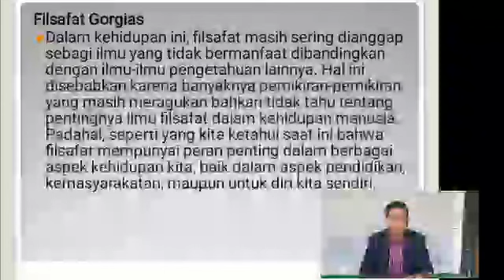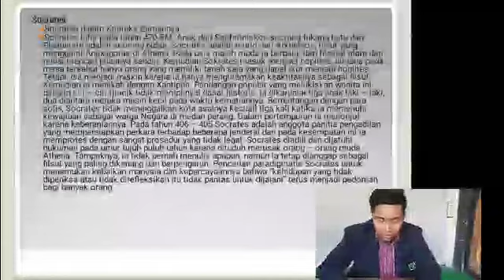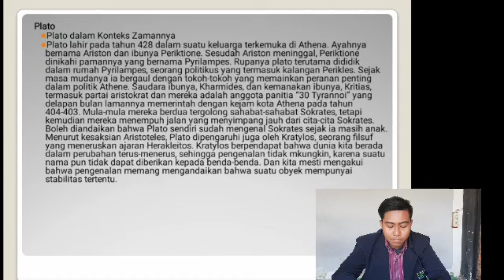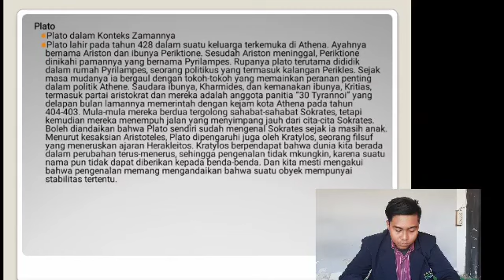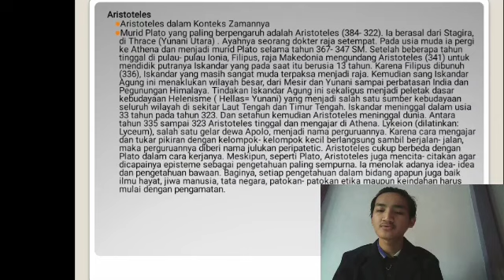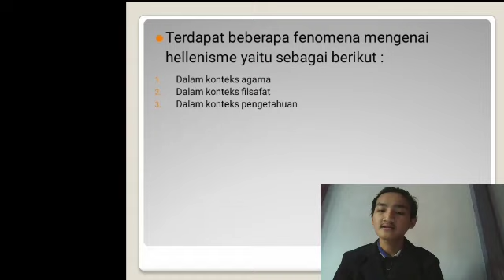Filsafat Yunani kuno dan Klasik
Nama : fahmi ilmi ahimsya
Nim: E20192237
Kelas: ekonomi syariah 6
Matkul: filsafat umum
Kelompok: 2
Judul: Filsafat Yunani kuno dan Klasik ( filsafat Georgias,scorates,plato)
Part: 7-9

Filsafat Gorgias
Gorgias adalah salah satu tokoh sofisme. Sofisme bukan merupakan suatu aliran atau ajaran tetapi lebih merupakan suatu gerakan dalam bidang intelektual yang disebabkan oleh pengaruh kepesatan minat orang terhadap filsafat. Ia juga mempunyai pemikiran-pemikiran yang penting yaitu:
1. mencari keterangan tentang asal usul yang ada.
2. bagaimana peran manusia sebagai makhluk yang mempunyai kehendak berfikir karena itulah yang nantinya akan menentukan sikap hidupnya.
3. norma yang sifatnya umum tidak ada dan yang ada adalah norma yang individualistis (subyektivisme).
4. kebenaran tidak dapat diketahui sehingga ia juga termasuk penganut skeptisisme
Socrates
Ada empat sumber yang terpenting dalam semua usaha kepribadian dan ajaran Socrates:
A. Aristophaes
B. Xenophon
C. Plato
D. Aristoteles
Tetapi ada satu perbedaan yang penting sekali antara Sokrates dan kaum Sofis, yaitu Socrates ada kebenaran obyektif, yang tidak memandang keyakinan Socrates itu dari sudut “kebenaran” saja, karena dengan itu barangkali kita menampilkan kesan seakan – akan Sokrates mencurahkan pemikirannya dalam bidang teoritis.Aristoteles mengatakan bahwa Sokrates telah menemukan “induksi”. Dalam logikannya Aristoteles mempergunakan istilah “induksi” untuk memacu ke proses pemikiran dimana akal budi manusia, dengan bertolak dari pengetahuan tentang hal – hal yang “khusus”, menyimpulkan pengetahuan yang “umum”. Dan memamng itulah yang dilakukan oleh Sokrates. Ia bertitik tolak dari contoh – contoh kongkrit dan dari situ ia hendak menyimpulkan sesuatu yang umum. Tetapi, Sokrates sendiri tidak mendefinisikan gambar – gambar matematis melainkan sifat – sifat yang menyangkut tingkah laku manusia. Dengan demikian ia mengandalkan bahwa keutamaan seperti keadilan, keberanian dan lain sebagainya mempunyai suatu hakekat yang tetap. Dalam hal ini ia berbalik dari sofis – sofis seperti Protagoras yang menganut suatu relativisme dengan menganggap bahwa adil tidaknya dan berani tidaknya sesuatu tergantung pada manusia saja, karena manusia adalah ukuran untuk segala sesuatu.
Plato
Plato dalam Konteks Zamannya
Plato lahir pada tahun 428 dalam suatu keluarga terkemuka di Athena. Ayahnya bernama Ariston dan ibunya Periktione. Sesudah Ariston meninggal, Periktione dinikahi pamannya yang bernama Pyrilampes. Rupanya plato terutama dididik dalam rumah Pyrilampes, seorang politikus yang termasuk kalangan Perikles. Sejak masa mudanya ia bergaul dengan tokoh-tokoh yang memainkan peranan penting dalam politik Athene. Saudara ibunya, Kharmides, dan kemanakan ibunya, Kritias, termasuk partai aristokrat dan mereka adalah anggota panitia “30 Tyrannoi” yang delapan bulan lamannya memerintah dengan kejam kota Athena pada tahun 404-403. Mula-mula mereka berdua tergolong sahabat-sahabat Sokrates, tetapi kemudian mereka menempuh jalan yang menyimpang jauh dari cita-cita Sokrates. Boleh diandaikan bahwa Plato sendiri sudah mengenal Sokrates sejak ia masih anak. Menurut kesaksian Aristoteles, Plato dipengaruhi juga oleh Kratylos, seorang filsuf yang meneruskan ajaran Herakleitos.
Dalam surat VII Plato mengisahkan bahwa ia mencita-citakan suatu karier politik dan bahwa beberapa kenalan dari panitia “30 Tyrannoi” (pasti dimaksudkan Kritias dan Kharmides) mengajak dia supaya ia memasuki arena politik di bawah perlindungan mereka. Tetapi lebih dulu ia mau menunggu hasil politik mereka. Dan ia merasa terkejut, bila ia menyaksikan bahwa mereka mau mempergunakan Sokrates (“sahabatnya yang lebih tua”) untuk maksud jahat, yaitu menangkap dan menghukum seorang yang tak bersalah, supaya miliknya dapat disita. Tetapi situasi memburuk lagi, ketika demokrasi dipulihkan, karena seorang pemimpin demokrasi mengemukakan tuduhan terhadap Sokrates yang mengakibatkan kematiannya. Dalam surat yang sama Plato menceritakan pula bahwa pengalaman pahit ini sudah memadamkan ambisi politiknya. Keinsyafan timbul padanya bahwa semua regim politik tidak beres dan ia mendapat keyakinan bahwa satu-satunya pemecahan ialah mempercayakan kuasa Negara kepada filsuf-filsuf yang sejati atau menjadikan penguasa-penguasa sebagai filsuf yang sejati. Pikiran terakhir ini dapat dipandang sebagai pedoman yang menjuruskan seluruh keaktifan Plato dalam kehidupan selanjutnya.